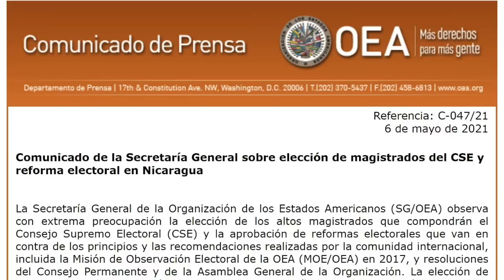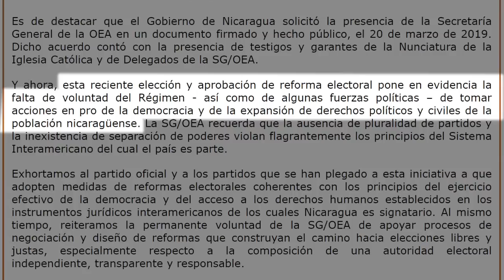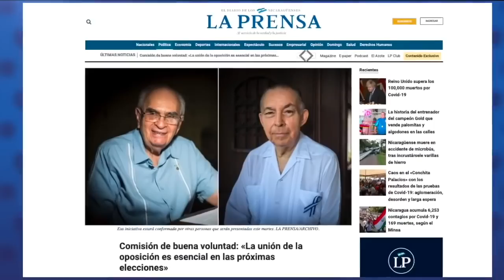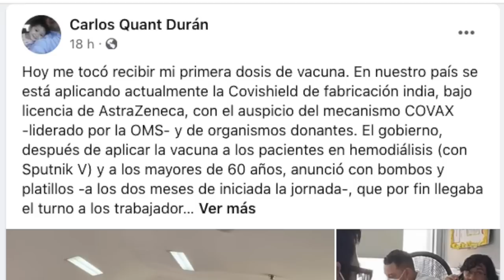Luis Almagro solicita incluir tema de Nicaragua en sesión permanente de la OEA